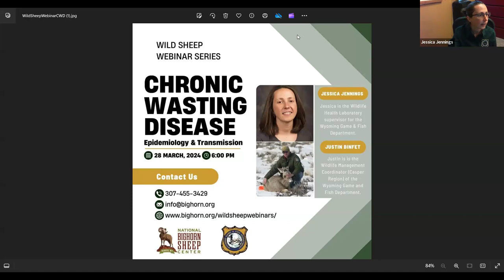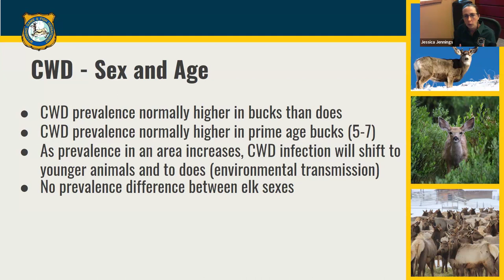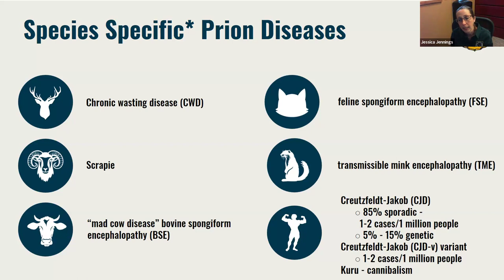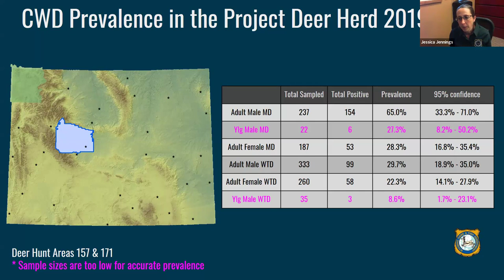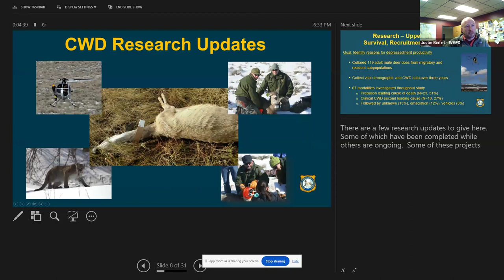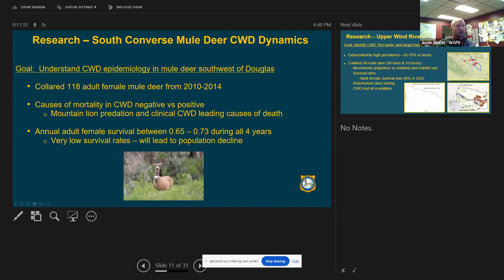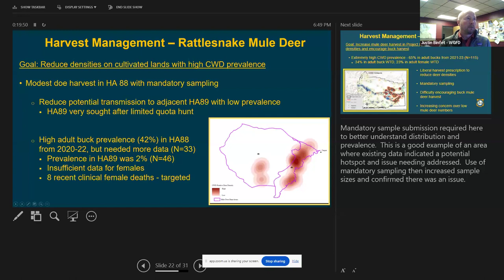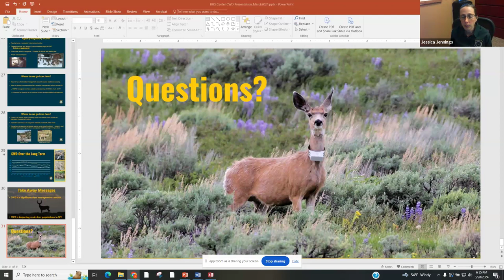Wild Sheep Webinar Series - Chronic Wasting Disease, Epidemiology and Transmission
Chronic Wasting Diseases, Epidemiology and Transmission w/ Wildlife Disease Specialist, Jessica Jennings-Gaines, and Wildlife Management Coordinator, Justin Binfet.

We had the privilege to speak with these professionals about the history of disease transmission, the impact and effects on Wyoming wildlife, and how to move forward with a better understanding of disease.